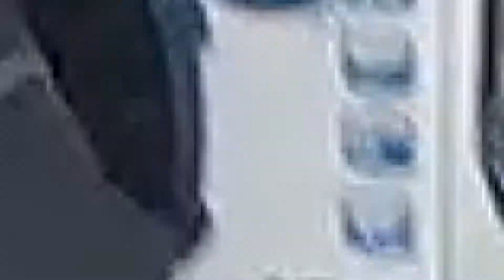INDONESIA 2019 DAY 10 - LOMBOK - PRINGGE BAYA - SUMBAWA BESAR - SUMBAWA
Rok 2019 bol plný cestovateľských zážitkov. V januári sme ho začali perfektným 23 dňovým tripom do Indonézie. Na ôsmy deň našej cesty po Indonézii sme si ráno zašli na miestny trh doplniť zásoby tropického ovocia, okúpali sme sa v horských kúpeľoch pod sopkou Rinjani a presunuli trajektom na omnoho väčší ostrov Sumbawa. Na tomto ostrove už belocha ťažko stretnete a ubytovanie nám vyriešili stany. Na záver dňa si našli na stanovanie pekné miesto v zátoke, okúpali sme sa urobili ohník a o5 nás čakal príjemný 12h spánok ☺

Ako sme sa pohybovali?